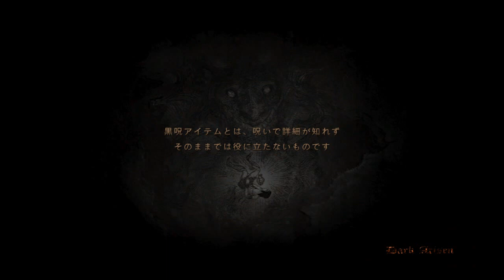DDDA 100％MA 019 追魔弾 影縫い 黒呪初期エリアで便利どす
火力ないので敵を翻弄できるスキルのがいいんだ
レベル23でもまったり歩ける(ガルムとエルダーオーガでたら逃げます、影縫えないので)